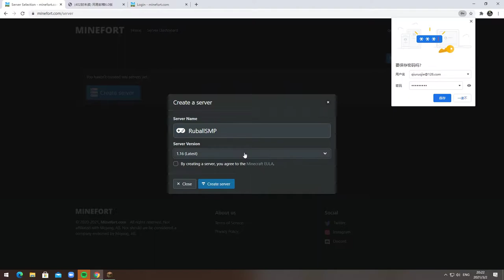i opened a server, and techoblade...was in there???????????????